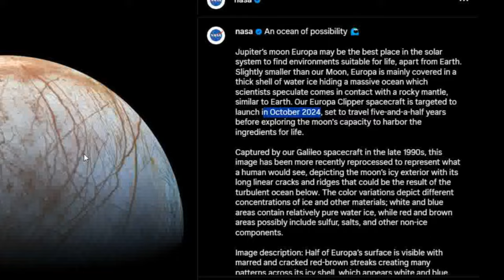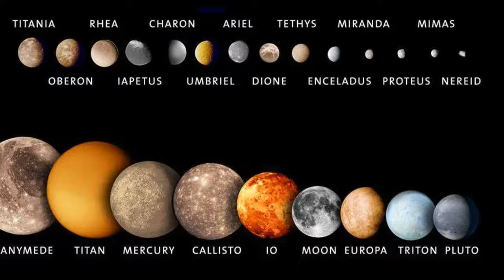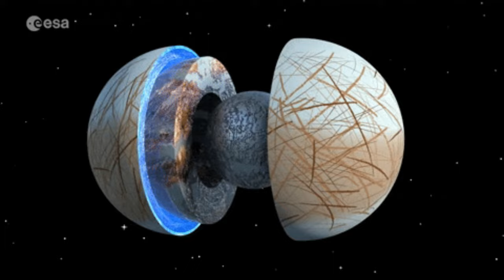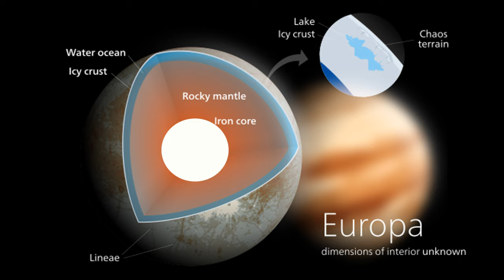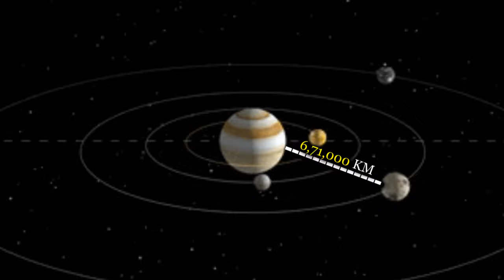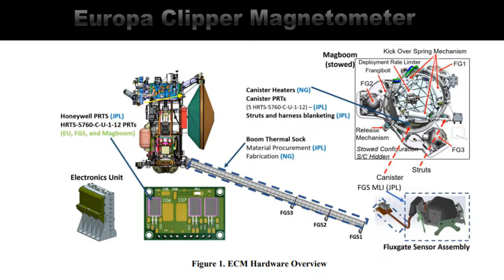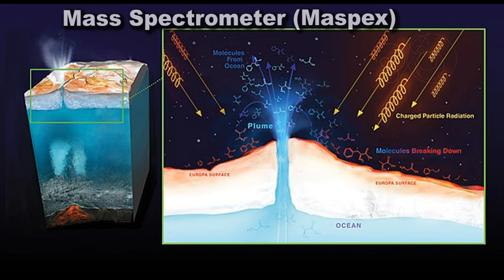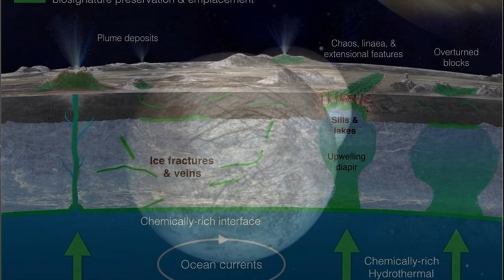NASA ने EUROPA चंद्रमा पर आखिर क्या देख लिया ? || Documentary hindi | space video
How Nasa Discovered Big Oceans from Jupiter Moon Europa || Documentary hindi
Umeshwithyou
Universe
Nasa
Galaxy
BBC HINDI
Space documentary hindi
hindi documentary
hindi space videos
interesting space video in hindi
NASA space documentary hindi
galaxy ka rahasya
isro
interstellar movie in hindi
Outer space in hindi
Outer space
galaxy mystery in hindi
gaganyaan
chandrayaan 3
Europa Moon
Moon Documentary in hindi
Jupiter Moon
Galilean moon Mission
Juno space mission
Voyager 2 mission in hindi
Voyager 1 mission in hindi
Pioneer 10 mission
pioneer 11 mission in hindi
Mars mission in hindi